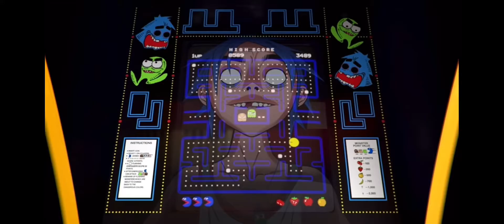2-D and Noodle edit? | Gorillaz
2-D and Noodle dancing to stadium rave